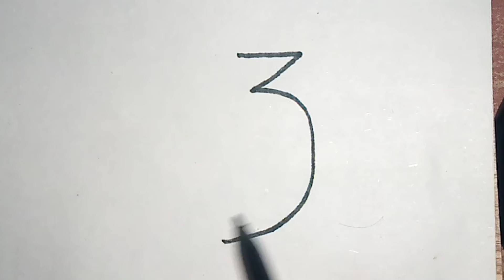penguin drawing//how to draw a penguin||easy penguin drawing